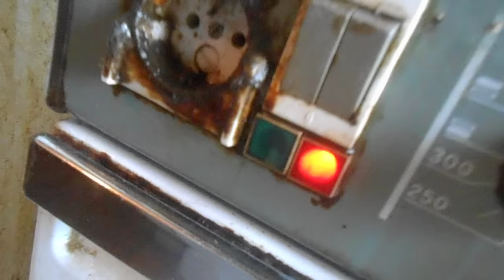kale bio vredan pita bundeva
stavio sam dzem kao podlogu posle sam stavio bundeve